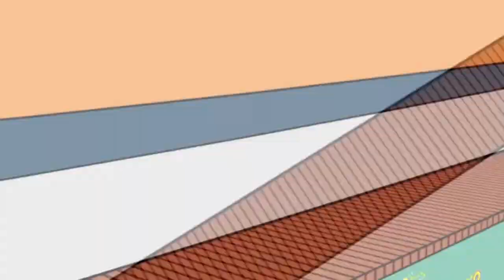Ragnarok Online บทที่14: เงินและเวลในที่เดียวกัน[Monk]